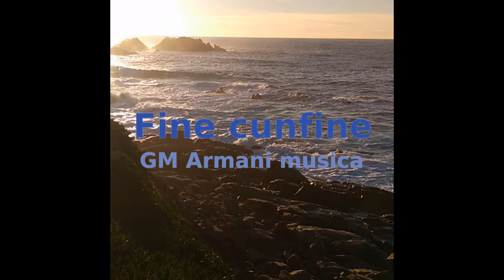Fine cunfine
Dernier morceau de musique du confinement2 jour46
Bondi bonghjornu
Images du Liamone le 13/12/2020.